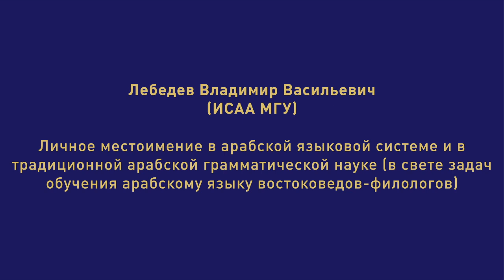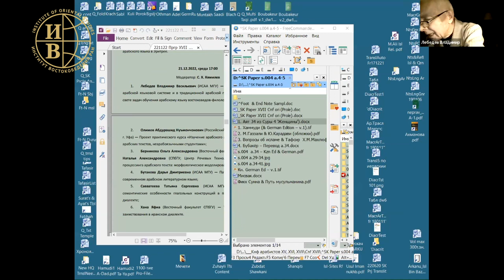Личное местоимение в арабской языковой системе и в традиционной арабской… Лебедев В.В.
21 декабря 2022 года в рамках 4-го заседания секции «Филологическая секция. Памяти Э. А. Али-заде» XVII Конференции арабистов «Чтения И. М. Смилянской» состоялось выступление Лебедева Владимира Васильевича на тему «Личное местоимение в арабской языковой системе и в традиционной арабской грамматической науке (в свете задач обучения арабскому языку востоковедов-филологов)».